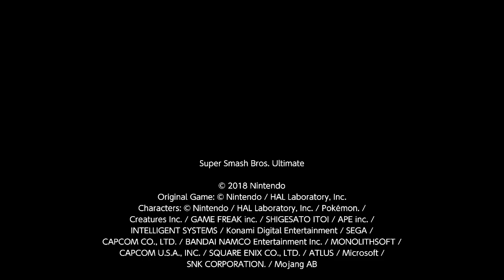music mod test